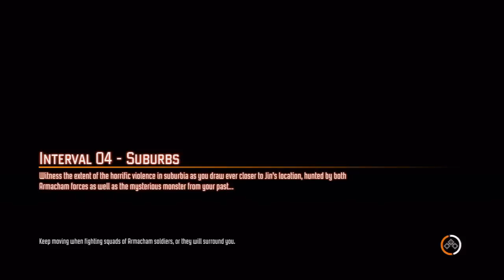F3AR Co-Op Let's Play Part 8 - Walkthrough w/ SSoHPKC